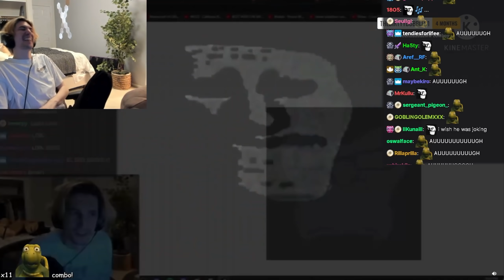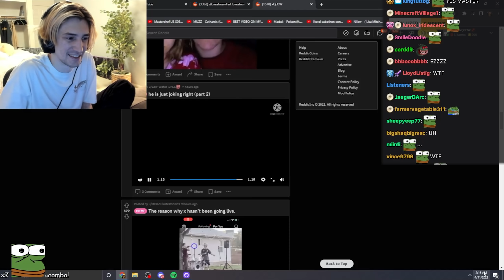xQc cant stop laughing at his Reddits taking him seriously about retiring - TrollDespair